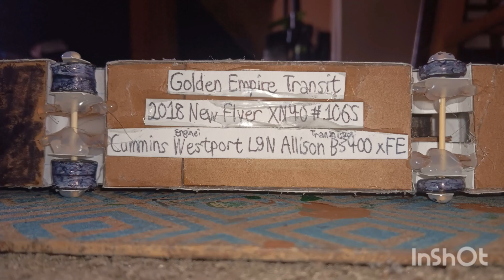Golden Empire Transit 2018 New Flyer XN40 #1065 Paper Model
Description:
Golden Empire Transit
2018 New Flyer XN40 #1065
Engine: Cummins Westport L9N
Transmission: Allison B3400 xFE